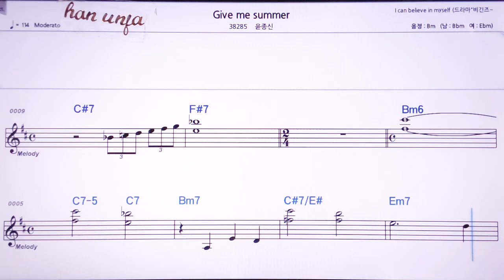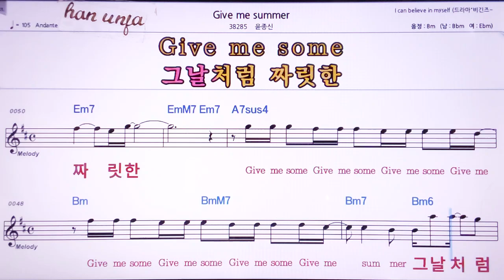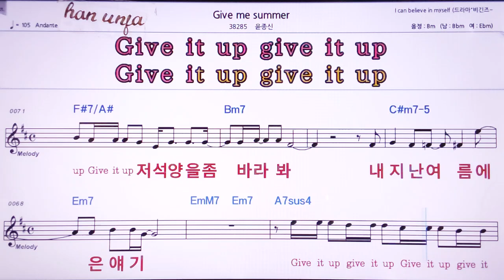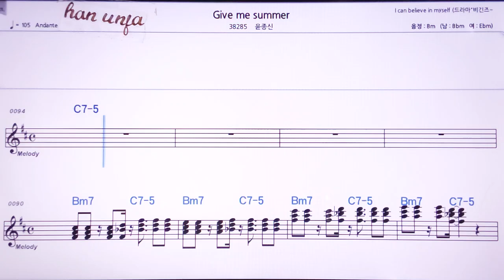💖Give me summer/윤종신 👍MR,노래방, 악보, 코드,Karaoke With Sheet Music